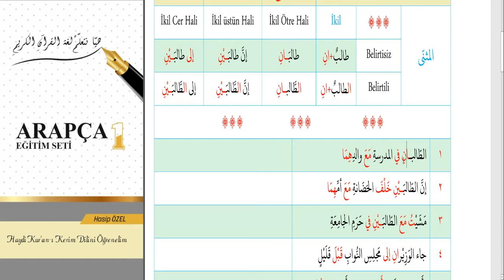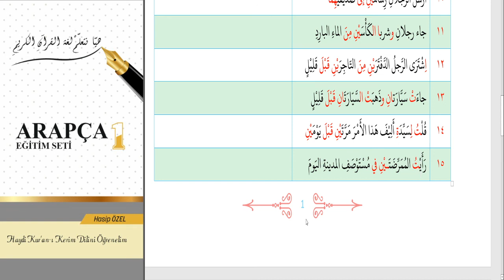92.DERS -MÜSENNA(İKİL)-1- HASİP ÖZEL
BUGÜNKÜ ARAPÇA DERSİMİZDE MÜSENNA(İKİL) DERSİNİN BİRİNCİ BÖLÜMÜN DETAYLARINI İNCELEDİK.